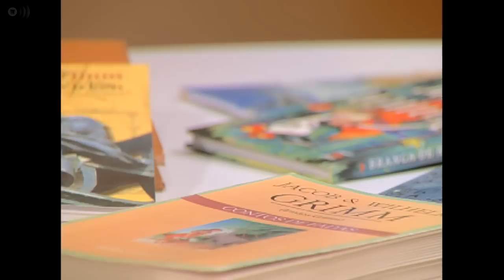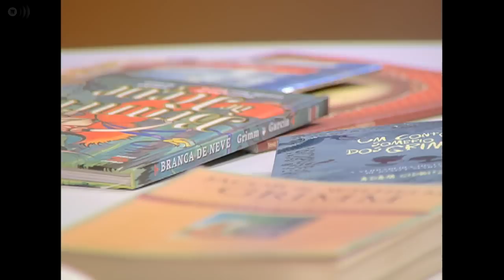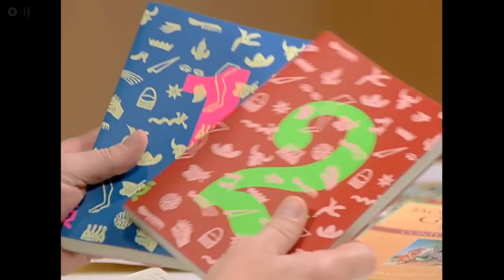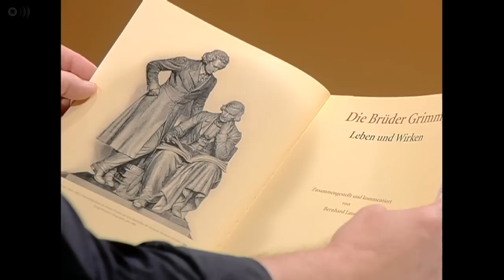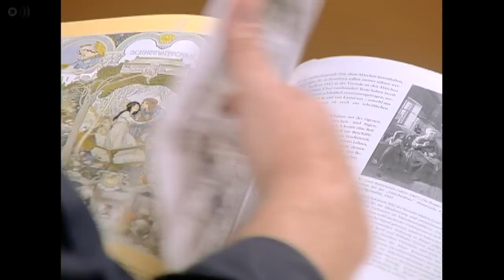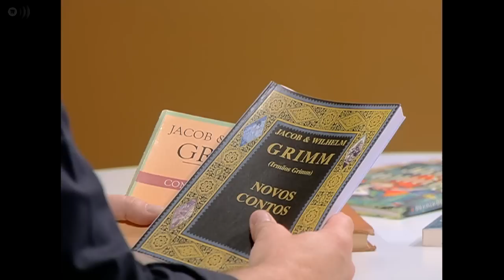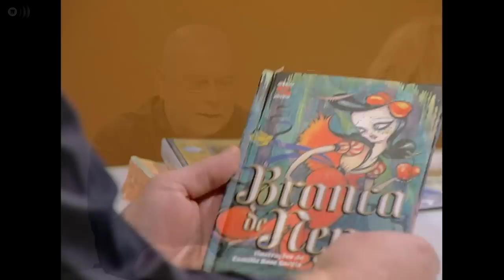Literatura Fundamental 93: Irmãos Grimm - Karin Volobuef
Programa sobre o livro Contos Maravilhosos, Infantis e Domésticos, dos irmãos Jacob e Wilhelm Grimm. A professora Karin Volobuef, do Departamento de Letras Modernas da Faculdade de Ciências e Letras da Unesp de Araraquara explica para Ederson Granetto o trabalho dos Irmãos Grimm que coletaram mais de 200 histórias germânicas tanto as transmitidas pela tradição oral, quanto outras publicadas em textos antigos da idade média. A professora comenta os textos das histórias, o conteúdo delas e seu valor literário. Histórias que sobreviveram até hoje, mas ao longo do tempo tiveram seu conteúdo alterado.

*De segunda a sexta às 09h e 21h, o programa Estúdio Univesp traz entrevistas, debates, notícias e matérias especiais na tela da UNIVESP TV.